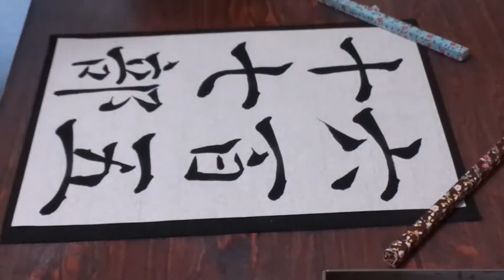書道臨書☆褚遂良☆雁塔聖教序219～六百五十七部～雁塔聖教序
書道臨書☆褚遂良☆雁塔聖教序219～六百五十七部～